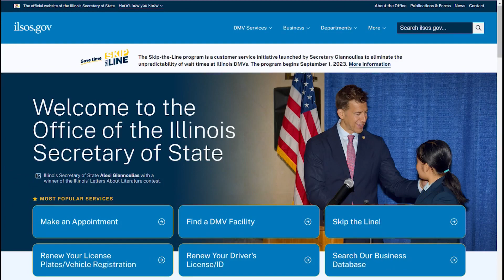‘Skip-the-Line’ program kicks off Friday at Illinois DMVs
Starting Friday, most DMV facilities will require an appointment to get drivers licenses, Real ID's and driving tests.